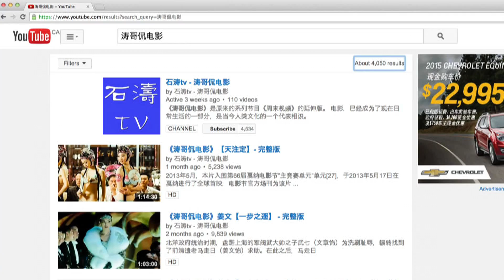《涛哥侃电影》姜文【一步之遥】梗概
《涛哥侃电影》姜文【一步之遥】 - 完整版  （完美的映射了当今中国社会的现状与即将发生的事情）